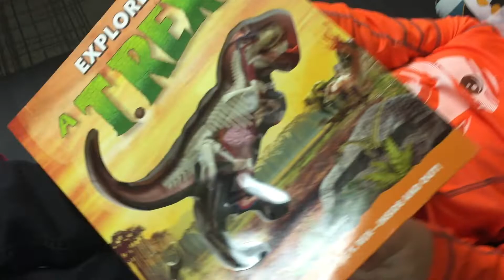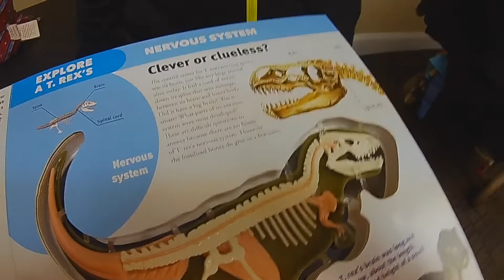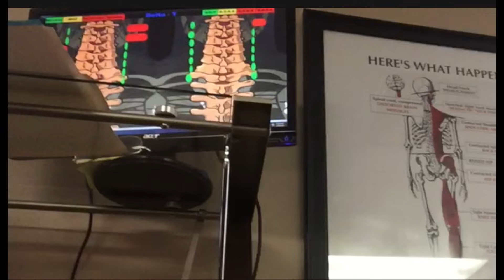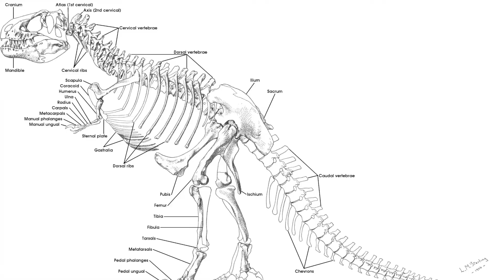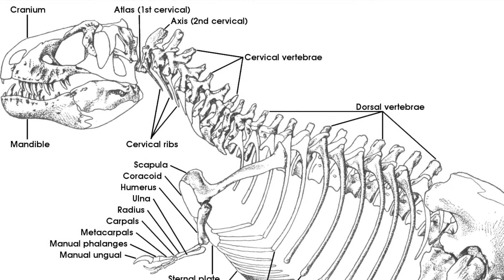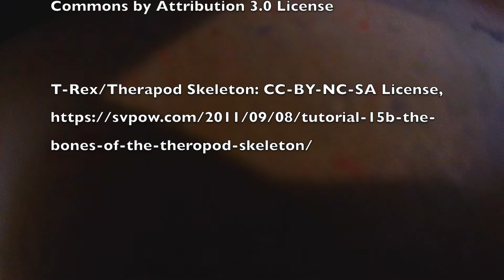Are Our Necks Like a T Rex?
Welcome to Paxfacts and Keegan's Corner!

In today's episode, the boys visit Dr. Jason Runyon, of Runyon Upper Cervical Chiropractic. They learn about how the brain communicates with the rest of the body, and what happens when the atlas and axis vertebrae are out of alignment. Paxton talks with Dr. Runyon about how dinosaurs, like T-Rex may have been created a bit like us!

If you haven't already, sign up for our mailing list by visiting